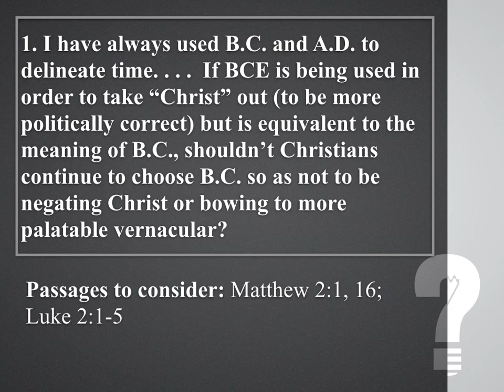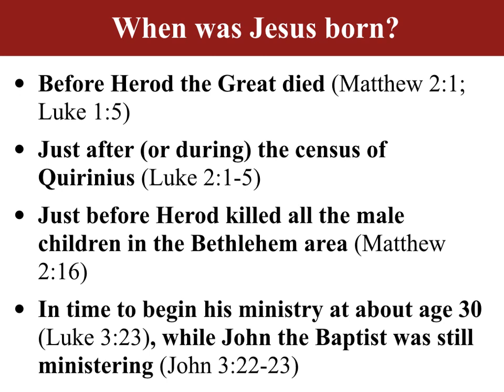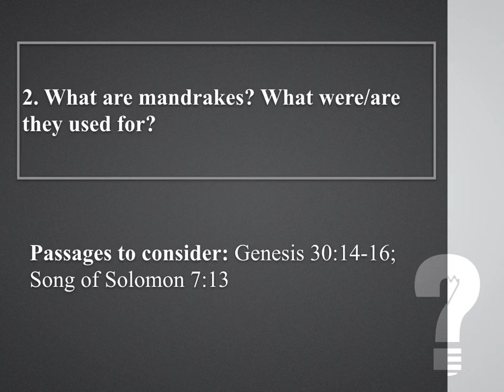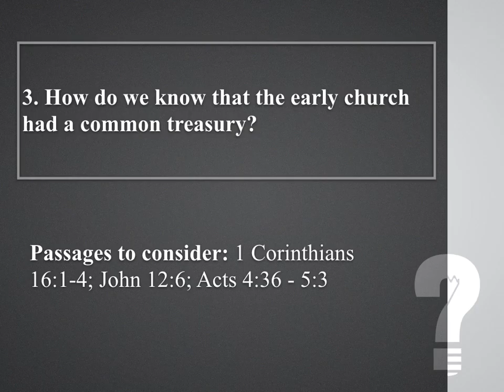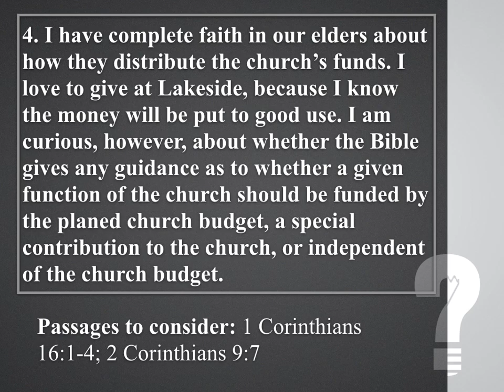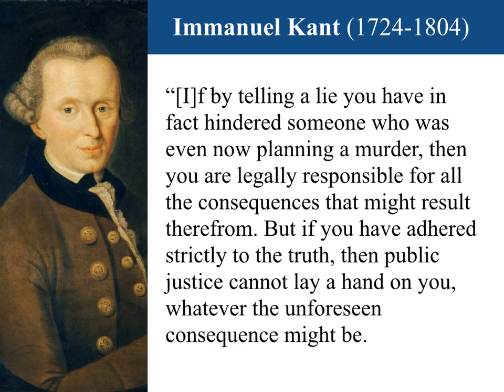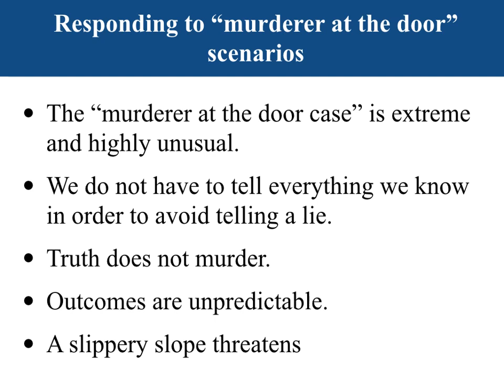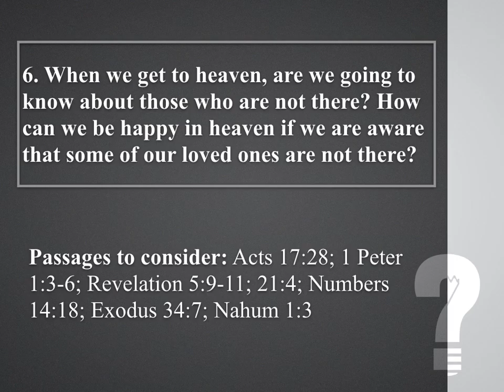Questions and Answers - Caleb Colley - Sunday Evening Sermon 2/16/2020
Questions and Answers - Caleb Colley - Questions submitted by the congregation are answered by Caleb Colley. On the third Sunday evening of each month, Caleb answers general questions submitted by the church membership. These questions range from deep theological questions to questions regarding practical Christian living.

Questions:
1. I have always used B.C. and A.D. to delineate time. If BCE is being used in order to take "Christ" out (to be more politically correct) but is equivalent to the meaning of B.C., shouldn't Christians continue to choose B.C. so as not to be negating Christ or bowing to more palatable vernacular? (1:50)
2. What are mandrakes? What were/are they used for? (7:44)
3. How do we know that the early church had a common treasury? (11:02)
4. I have complete faith in our elders about how they distribute the church's funds. I love to give at Lakeside, because I know the money will be put to good use. I am curious, however, about whether the Bible gives any guidance as to whether a given function of the church should be funded by the planned church budget, a special contribution to the church, or independent of the church budget. (14:48)
5. Is it always wrong to lie? What if someone could be killed unless you lie? What about Rahab's lie? (21:48)
6. When we get to heaven, are we going to know about those who are not there? How can we be happy in heaven if we are not aware that some of our loved ones are not there? (31:42)

Lakeside church of Christ
Speaker: Caleb Colley
Subject: Question and Answers

Come join us for our next worship service!
Sunday Bible Class 9:30 AM
Sunday Worship 10:30 AM and 6:00 PM
Wednesday Night Devotional 7:30 PM